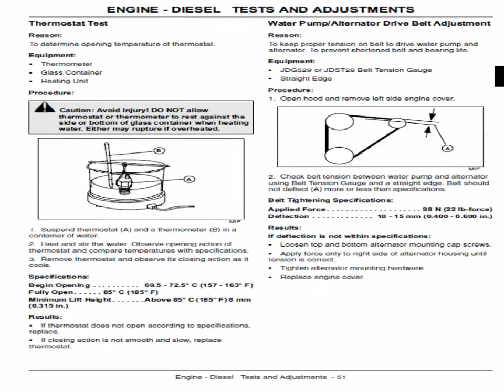John Deere 2210 Utility Tractor Manual TM 2074